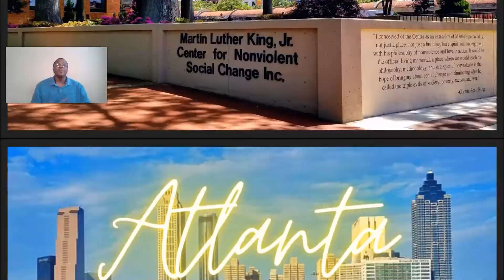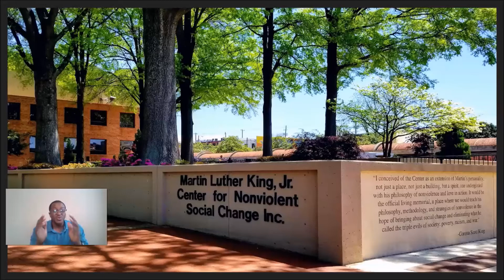Things To Do In Atlanta Georgia 2020 (My Top 5 & MORE!)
Update: Number 5 of my Things To Do In Atlanta Georgia 2020 is only available for takeout but it's still worth the trip and the view. There are many other top things to do in Atlanta that I will cover in future videos. I honestly don't think there's a limit to the fun things to do in Atlanta.

See for yourself. These are just to get your mind thinking of what to do in Atlanta if you live here or if you're thinking of moving here.

We have someone available 24 hours a day to help you.